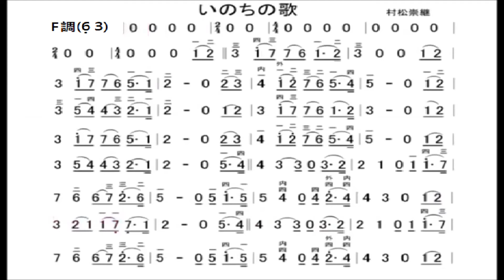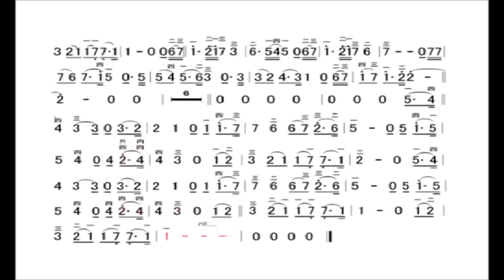いのちの歌 Ｆ調二胡数字譜 鋼琴伴奏